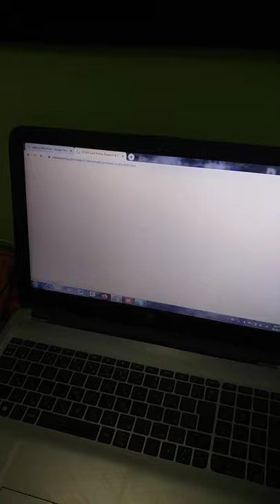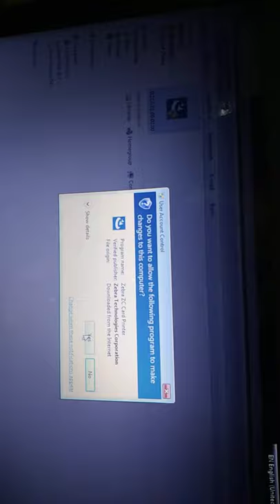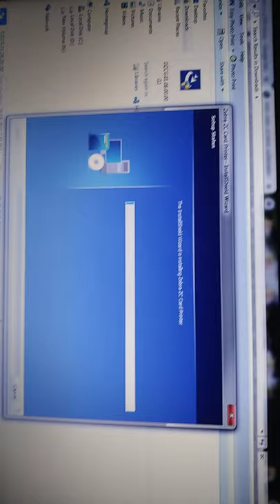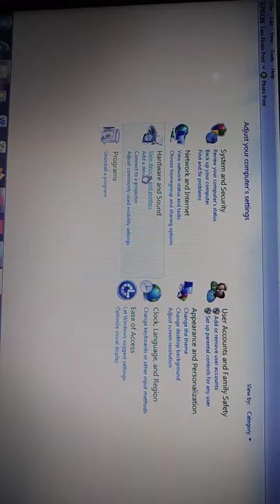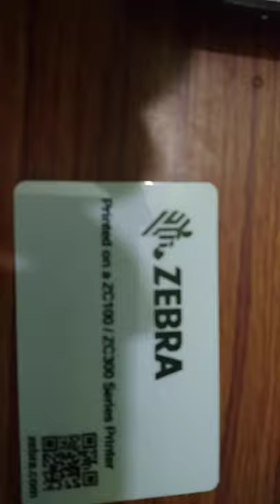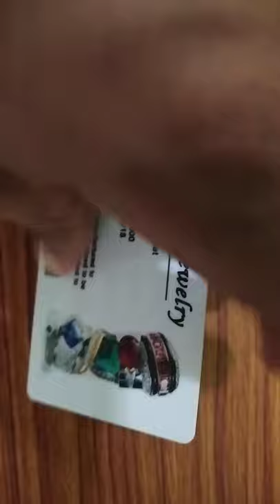Zebra ZC300 Printer, Install driver and card printing.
Zebra ZC300 Printer, how to install driver and card printing with easy way.